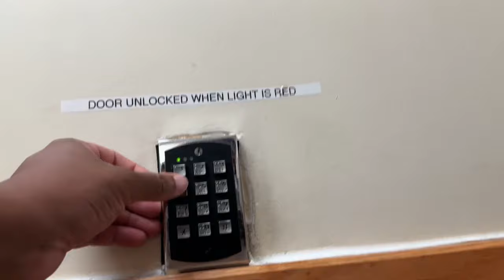The more you accumulate liability the more you’ll stay trapped over the road. Cars…. Etc